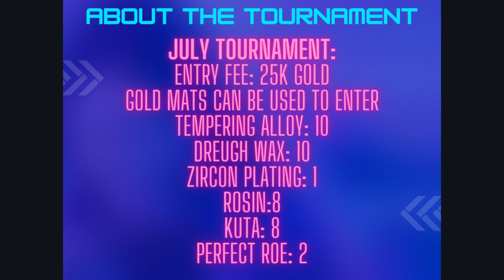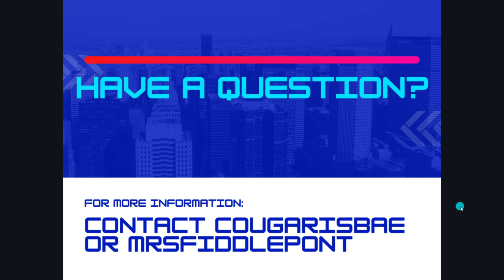Tales of Tribute Tournament FAQ's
Bostiles
Scoring_Music09
Cougarisbae
X_Reading_X
Mirk271